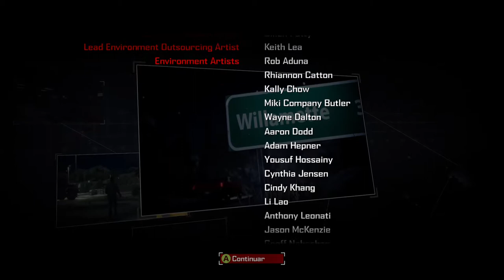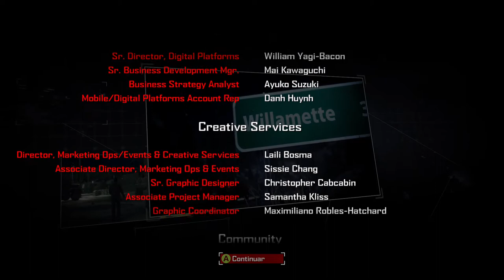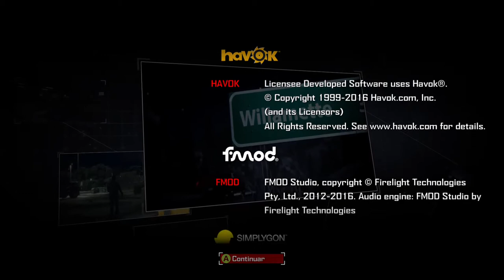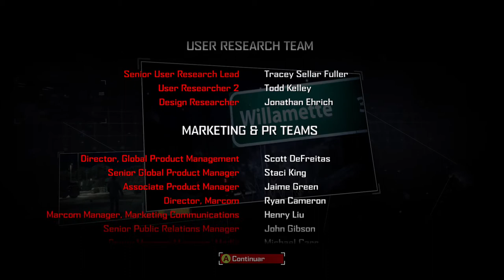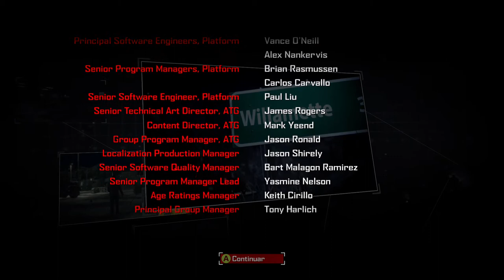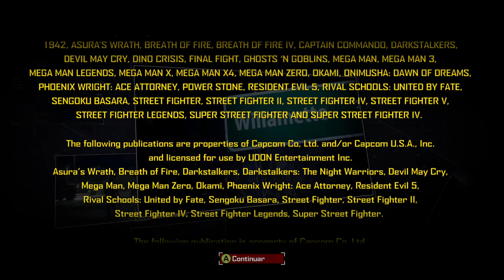Dead Rising 4 - Final Parte 2/2 On Xbox One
Calder destrói a câmera de Frank e Frank o mata, mas Vick havia tirado o cartão SD da câmera de Frank antes que Calder a pegasse. Ela então oferece o cartão para Frank.

Agora o que resta é fugir de Willamette.